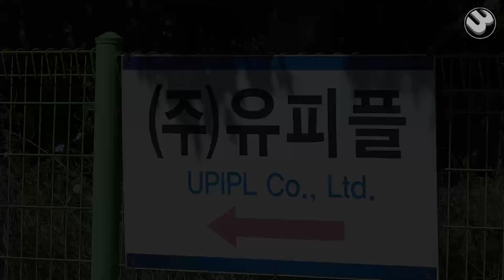How to Make Painting Umbrella by Korean Umbrella Manufacturing Factory